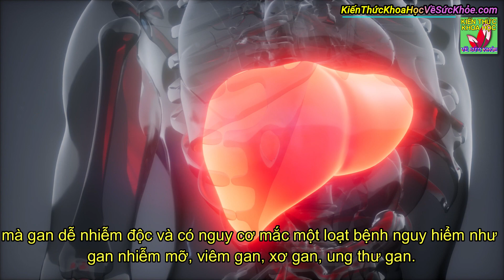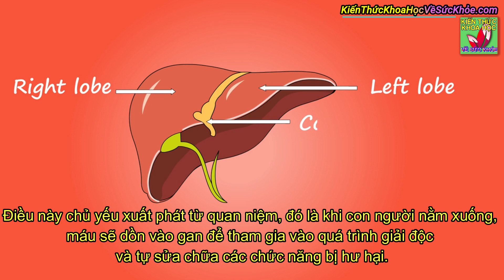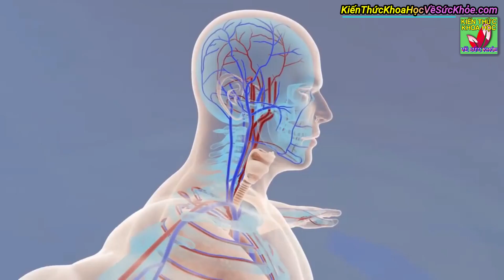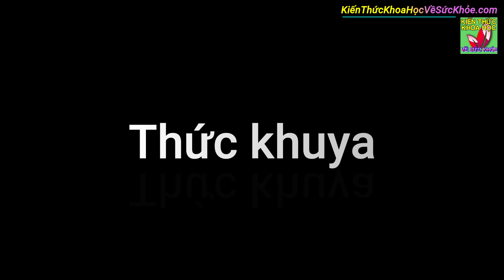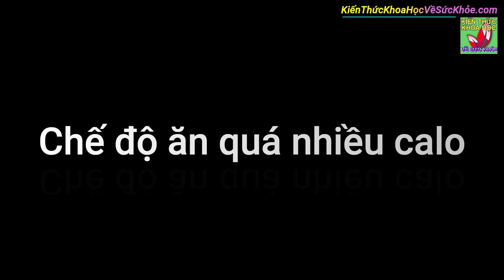4 dấu hiệu khi ngủ cảnh báo sức khỏe của gan có vấn đề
Kiến Thức Khoa Học Về Sức Khỏe - 4 dấu hiệu khi ngủ cảnh báo sức khỏe của gan có vấn đề.

- 9 BÀI TẬP GIẢM MỠ BỤNG DƯỚI SIÊU NHANH HIỆU QUẢ CHỈ 5 PHÚT MỖI NGÀY
- 8 BÀI TẬP TĂNG KÍCH THƯỚC VÒNG 1 TẠI NHÀ NHANH NHẤT ĐƠN GIẢN DỄ THỰC HIỆN
- Đi bộ mỗi ngày 30 phút cơ thể nhận về 10 tác dụng không thể ngờ